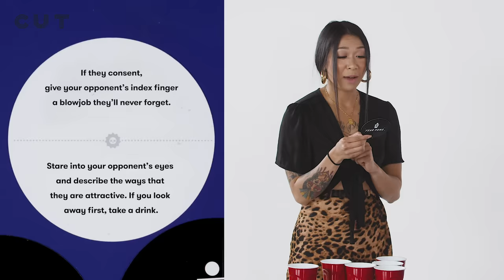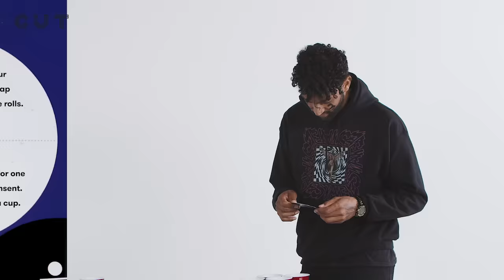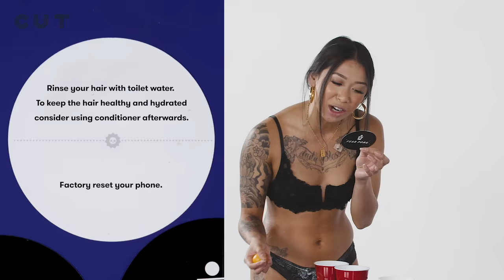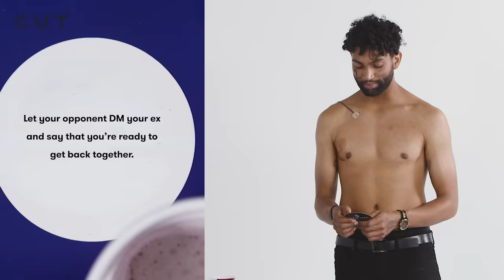Blind Date (Sav vs. Justin) | Fear Pong | Cut